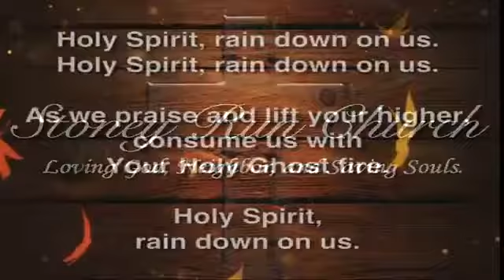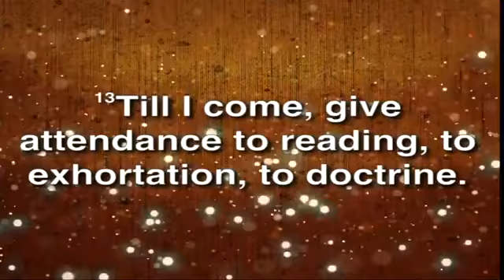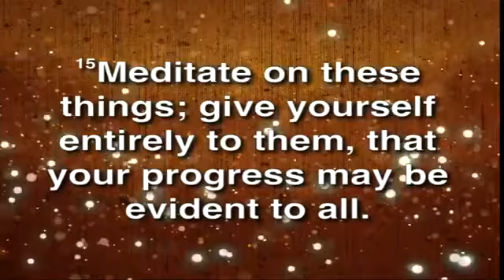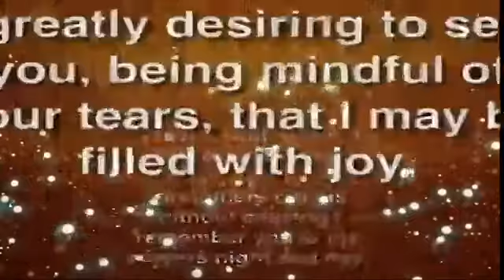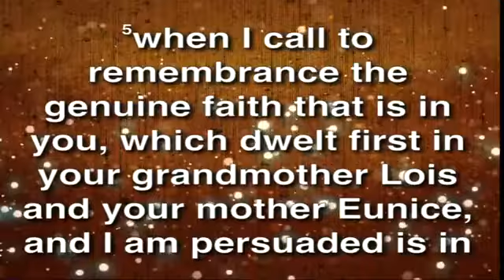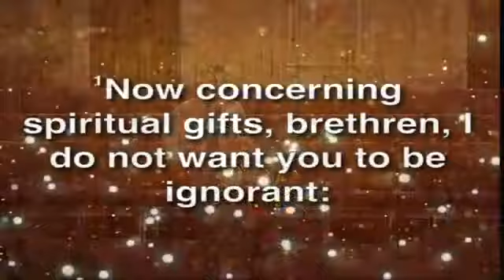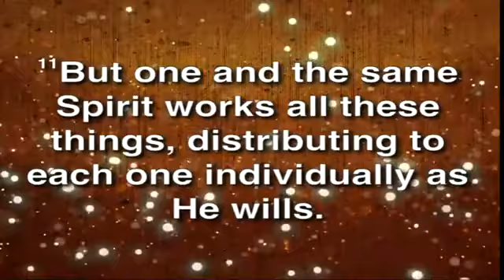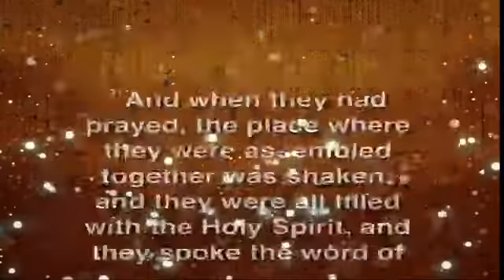Revival: Night Four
Rev. Mike Mobley